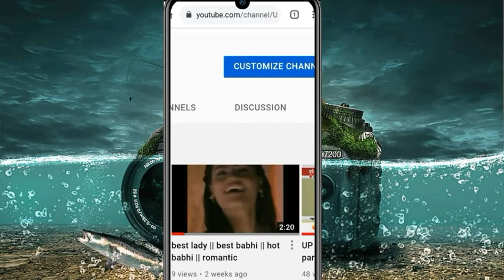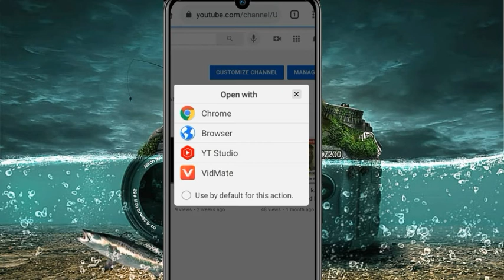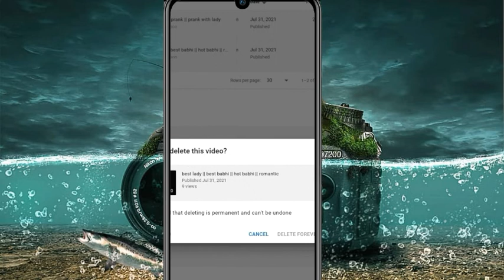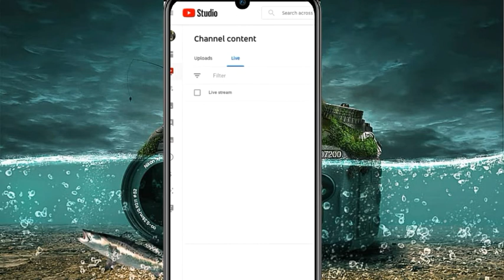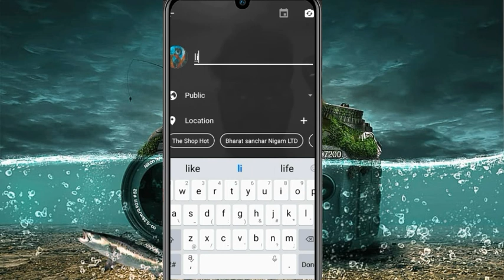enable live stream without any subscribers || how to enable live stream in you tube || Techyoutuber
hello friends aaj ki video ma hum log enable karnay waalay hai live streaming without any subscribers. So lets enjoy a video.

how to stream live

how to enable live streaming

enable live stream in 2021

live stream in 2021

2021